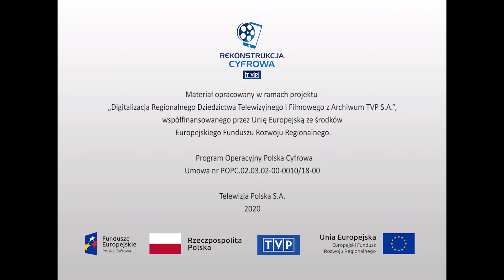Teatr i sztuka sceniczna - "Teatr Ósmego dnia – songi"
Widowisko słowno-muzyczne w wykonaniu artystów Teatru Ósmego Dnia. To słynna polska grupa teatralna wywodząca się ze studenckiego teatru kontrkulturowego lat 60. , założona w 1964 roku przez studentów polonistyki Uniwersytetu im. Adama Mickiewicza w Poznaniu Lecha Raczaka oraz Tomasza Szymańskiego (pierwszego kierownika zespołu). W wykonaniu artystów zespołu kilka songów, czyli utworów z nurtu muzyki zaangażowanej. Są to: „Nadszedł wreszcie ten dzień...” (incip.), „Gdzieś tam daleko poeta się rodzi...” (incip.), „Tańcz dziewczyno, płacz dziewczyno...” (incip.), „Lodowe pole w brzasku rudej zorzy...” (incip.), „Już lustra dźwięk walca powoli obraca i świecznik kołując odpływa...” (incip.).